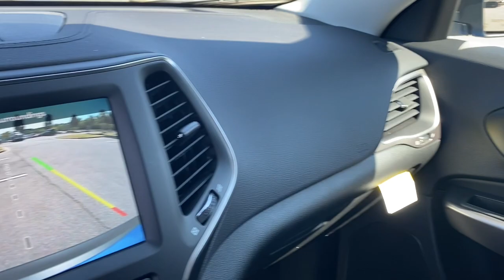2022 Jeep Cherokee Rogers, Bentonville, Fayetteville, Siloam Springs, AR, Joplin, MO ND537627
Hydro Blue Pearlcoat New 2022 Jeep Cherokee Latitude Lux available in Bentonville, Arkansas at McLarty Daniel CDJR. Servicing the Rogers, Fayetteville, Siloam Springs, AR, Joplin, MO area.

Hydro Blue Pearlcoat 2022 Jeep Cherokee Latitude Lux 4WD 9-Speed 948TE Automatic 3.2L V6brbrRecent Arrival! 19/27 City/Highway MPG Price includes for 72712 Zip Delivery: $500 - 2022 FIRST RESPONDER BONUS CONSUMER CASH 47CNA9. Exp. 01/03/2023